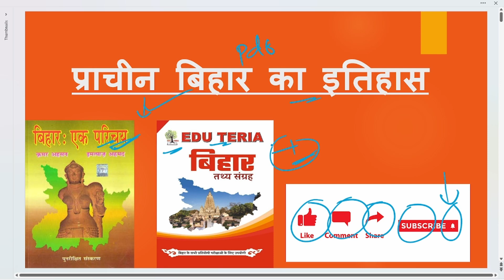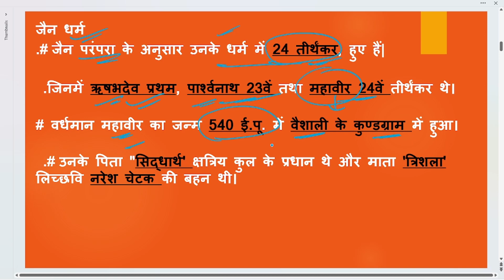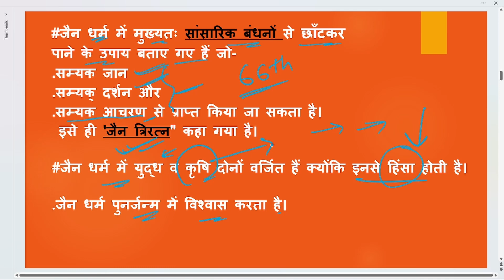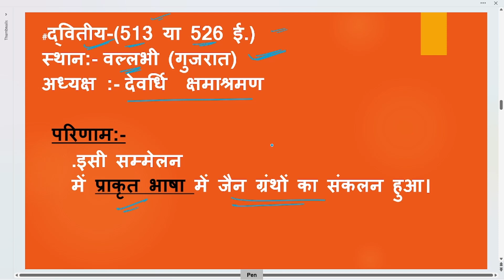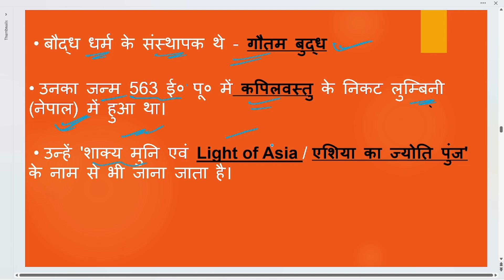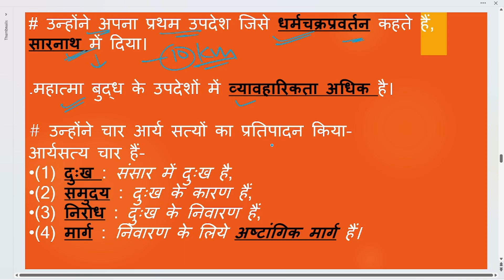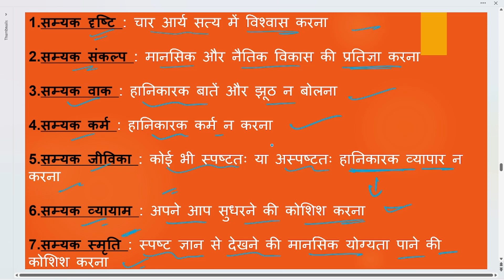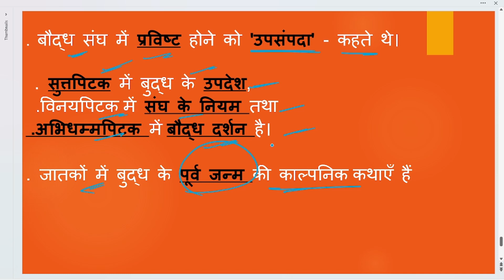class-05 प्राचीन बिहार का इतिहास| bihar special| bpsc/ bpsc teacher/ all exam...